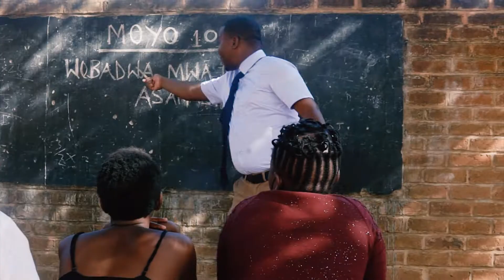Obadwa Mwamkazi Asamasimbwe_Robert Chiwamba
A short poem that describes the unpredictability of life.